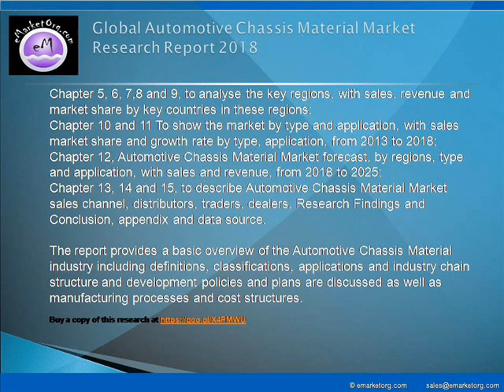Automotive Chassis Material Market Capacity, Production (Units) Status and Outlook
The report gives in depth industry analysis on Automotive Chassis Material market. It helps in visualizing the composition of the Automotive Chassis Material market across each indication, in terms of type and applications, highlighting the key commercial assets and players. Report Pinpoint growth sectors and identify factors driving change. This study helps in understanding the competitive environment, the market’s major players and leading brands. The five-year forecasts can help to assess how the market is predicted to develop.

Available complete report of this research with TOC and List of Figures